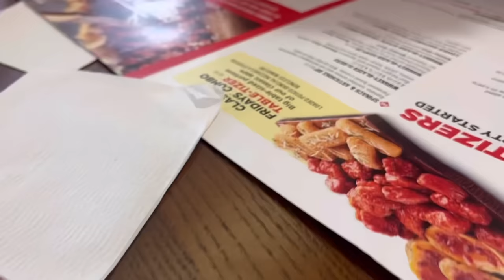HORSEMEET ARMS & SHOULDERS @ ALPHALAND ON PREP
At alphaland and lifting